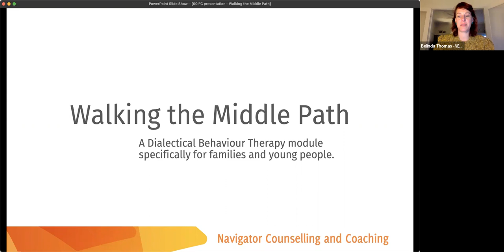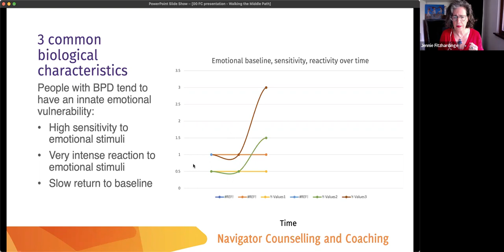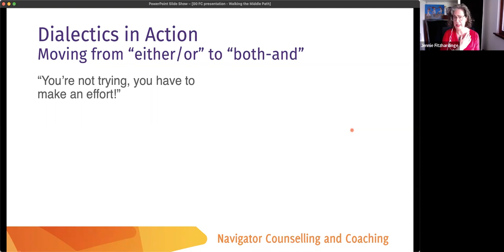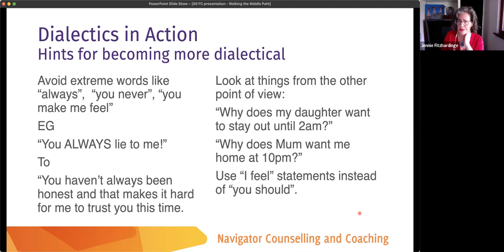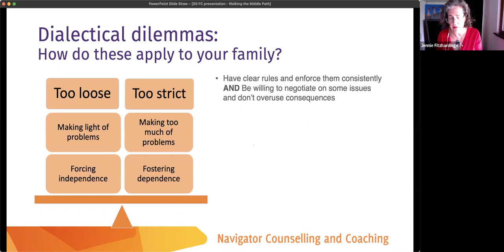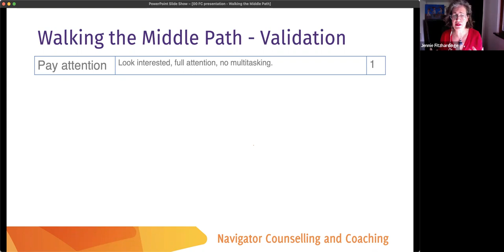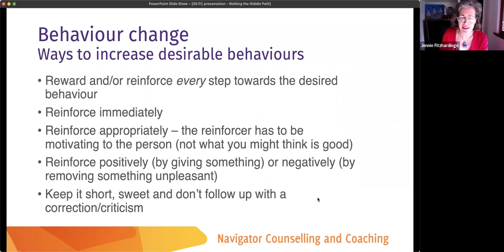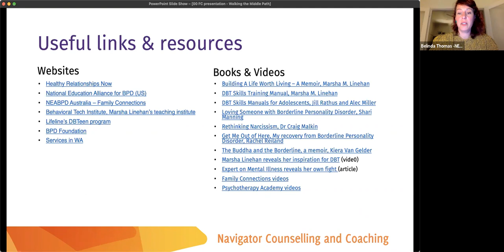2022 BPDAW Walking The Middle Path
INTRODUCTION TO 'WALKING THE MIDDLE PATH'
Jennie Fitzhardinge (Navigator Counselling / NEABPD ) presents an introduction to Middle Path Skills, and how to apply them within relationships.

Middle Path Skills are learnings from Dialectical Behaviour Therapy (DBT). In DBT, 'Walking The Middle Path' means finding a balance between acceptance & change.

Alec Miller and Jill Rathus developed the Middle Path Skills specifically for teens and families completing their multi-family DBT programs. They found that families with adolescents with emotional and behavioural dysregulation were often stuck in polarised positions and behaviour patterns that were not helping anybody. The skills focus on becoming more dialectical (seeing things from more than one point of view), strengthening validation and problem solving.

If you have found value in today’s presentation and you are in a position to donate a small amount to us, we would be so grateful.
All our programs and webinars are run entirely by a dedicated team of volunteer leaders across Australia. We currently receive no government funding and rely entirely on the generosity of donations from the community in order to continue operating and delivering as many free programs and events as we can .

This is a disclaimer in recognition that our webinars hosted by NEABPD Australia have been prepared in good faith and for the purpose of sharing information only with our audience. All information shared is generic and should not be used as a standalone resource for accessing mental health or general health assistance, nor constitute clinical advice. You should seek your own independent professional advice concerning your situation.  NEABPD Australia accepts no responsibility for any errors, omissions, or decisions relating to information presented during these webinars.